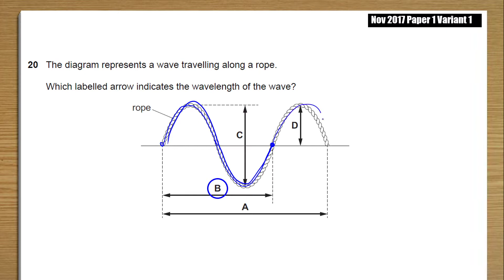2017 Nov p1 v1 q20